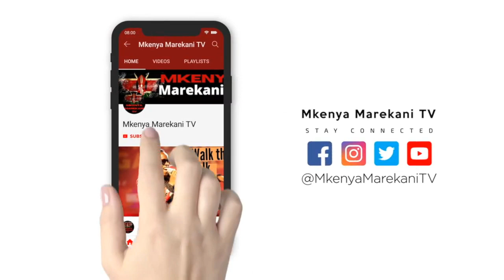Benjamin Onyango From a slum in Nairobi Kenya to Hollywood superstar actor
Benjamin Alfred Onyango Ochieng, is a Kenyan-American actor, particularly active in Hollywood film industry. He is best known for the roles in the films Tears of the Sun, God's Not Dead and Beautifully Broken.[1]

Personal life
He was born in Ofafa Jericho Estate in Eastlands, Nairobi, Kenya, as the second child in a family of seven brothers.[2] His father was Christopher Ochieng and mother was Eudiah Achieng Ochieng. Benjamin started his primary education in Ofafa Jericho Primary School then Ofafa Jericho Secondary School. When Benjamin turned 18, he was hired by his dad at British American Tobacco Kenya Ltd (BAT) and later he was moved to a clerk position in the Wages Department where he worked for 4 years. Then he was transferred to computer department and worked for two years.[3]

He later joined United States International University (USIU) to study Management Information Systems (MIT). For further studies, Benjamin moved to the USIU, San Diego in the USA.[4] From there, he was transferred to California State University, Stanislaus in Turlock, California. Then in 1992, he graduated with a Bachelor of Science Degree in Computer Science.[3]

Career
After graduation, he relocated to Hollywood, California, where he further studied music and acting. He worked with Funk Rock band 'P.F.O.' for few years later decided to be a professional actor. With this thought, he started to appear in many feature films and popular American television serials such as General Hospital, The Shield and The X-files in 1999.[3] Meanwhile, he starred in The God’s Not Dead Trilogy franchise as well as Tears of the Sun, Heavenly Deposit, Beautifully Broken, Father Africa, The Boy, Road to Redemption, Default, Kwame, Chains, Thunder Chance, The Disciple, American Crude and The Terminal.[4]

He also became a voice actor and rendered his voice to the films and television serials including; Last Face, Furious 7, Constantine, Night At the Museum I & III, Machine Gun Preacher, Inception, The Day the Earth Stood Still, Primeval, League of Extraordinary Gentlemen, The Path to 911, Mighty Joe Young and E-ring.[4][3]

Apart from acting, he is also a writer with popular writing credits include: The Wives (TV series); Dysfunctionally Organized (Web Series); Mind Tricks and Curse of Devil’s Mountain (Shorts), Cheza and Original Man (Films).[4][3]

Filmography
Year Film Role Genre Ref.
1999 The X-Files Second African Man TV series
2003 Tears of the Sun Colonel Emanuel Okeze Film
2004 The Terminal African Man with Wife and Child Film
2005 The Shield Store Clerk TV series
2006 General Hospital Father TV series
2007 The Anatolian Security Officer Film
2008 The Disciple Doctor Film
2008 American Crude Toomy Film
2008 Kwame Kwame Opoku Short film
2009 Chains Buhle Short film
2009 Resident Evil 5 Majini Video game
2010 Thunder Chance General Short film
2010 Mind Tricks Joe Manning Short film
2011 Resident Evil: The Mercenaries 3D Majini Film
2011 Curse of Devil's Mountain Mr. Dean Short film
2011 Bosco's Guitar Radio Announcer & Male Attackers (voice) Short film
2012 Chapter One Mao Aka Bendrix Short film
2013 MISSInformed Father Short film
2013 Trusts and Estates Waiter Documentary short
2014 God's Not Dead Reverend Jude Film
2014 Default Edward Film
2014 Hollywood Street Salem Film
2015 The Boy The Healer Short film
2015 The Other Tribes Onyango Film
2015 The Black Pot Guest TV series
2016 Madame Esmeralda and the Audition Benvolio Film
2016 God's Not Dead 2 Reverend Jude Film
2016 Dysfunctionally Organized Street Preacher TV series
2016 Road to Redemption Tribal Councilman 2 Film
2017 Oscar Samuel Braxton Film
2017 Father Africa Dr. Haki Film
2018 God's Not Dead: A Light in Darkness Reverend Jude Film
2018 Beautifully Broken William Mwizerwa Film
2018 A Minor Variation Figs Short film
2019 Godforsaken Ezekiel Film
2019 Freshman Year Chukwumah Film
2019 Heavenly Deposit Nigel Film
2019 The Wives Otieno TV series
2021 God's Not Dead: We The People Reverend Jude Film [5]
TBD My Friend James Ellis Film
See also
List of Black Sails characters
References
 "BENJAMIN A. ONYANGO: ACTOR". MUBI. Retrieved 6 November 2020.
 "Kenyan Hollywood actor Benjamin Onyango in town". Nation Media Group. Retrieved 6 November 2020.
 "Benjamin "Benji" Onyango: One on One with God's Not Dead Star". Medium. Retrieved 6 November 2020.
 "Benjamin Onyango". Boxed The Film. Retrieved 6 November 2020.
 Harper, Jennifer (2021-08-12). "Inspirational film explores challenges of homeschooling, the battle for 'our children's intellect'". The Washington Times. Archived from the original on 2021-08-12. Retrieved 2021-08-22.